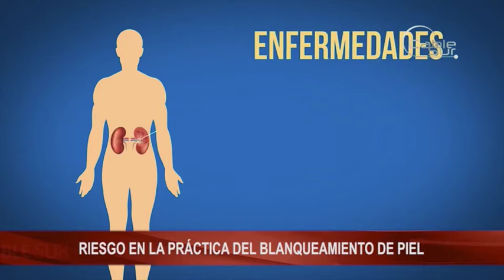La peligrosa práctica de blanquearse la piel toma fuerza en el país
VÍA: CLABE SUR